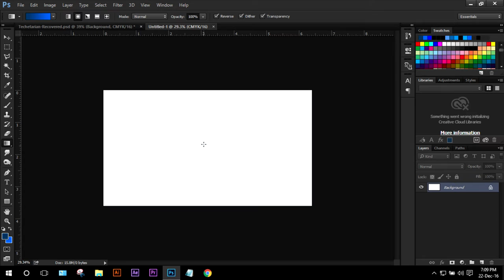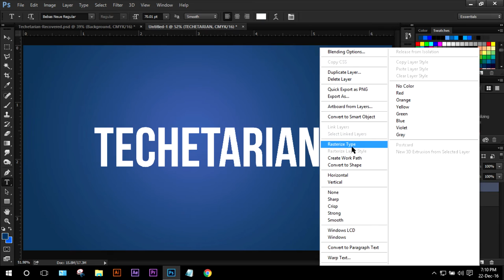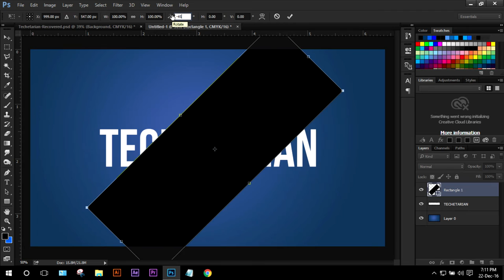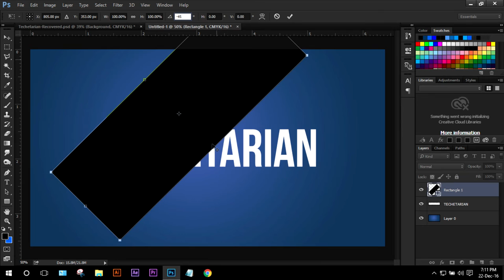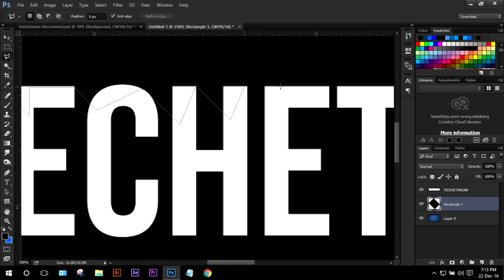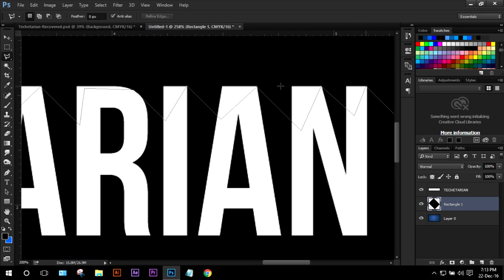How to Create Long Shadow Text in Adobe Photoshop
In design, long shadows have become a quick trend. In design, long shadows are being added to objects in flat design schemes. The shadows, which often rest at a 45-degree angle, mirror an object and add a lot of emphasis and drama.

To Zoom-in use CTRL and the + key on the keyboard, and Use CTRL and the - key on the keyboard to Zoom-out

Device Used for Voiceover: YU Yuphoria 5010
Amazon India | Flipkart

Editing Machine: Dell Inspiron 15-R 3521
Amazon India | Flipkart